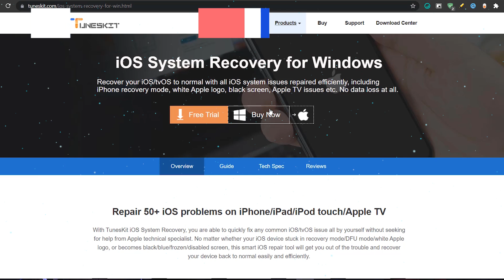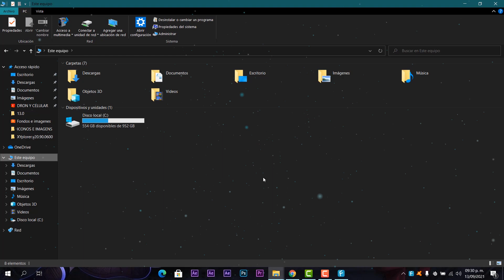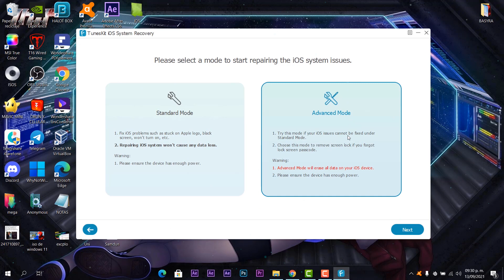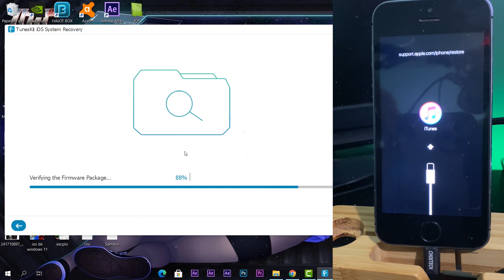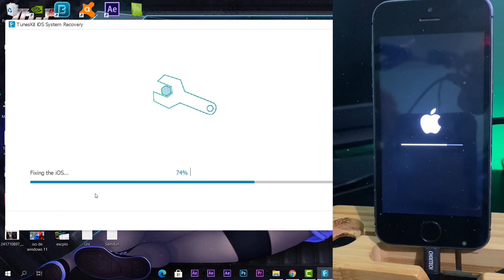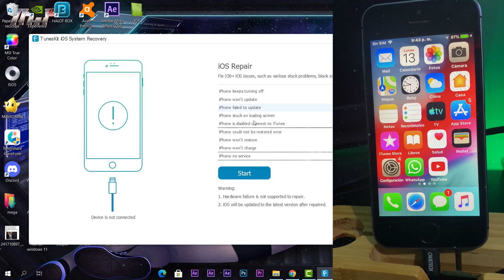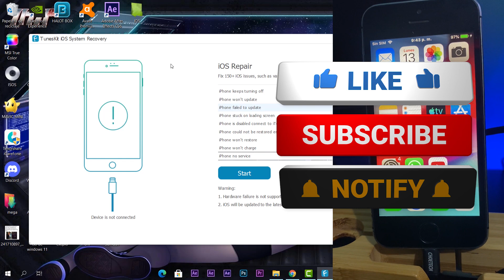REPARA🔥 Por COMPLETO iPhone CON ERRORES Hasta iOS 15 / SOLUCIONA los PROBLEMAS!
📛TunesKit iOS System Recovery para Windows: Es la mejor herramienta de reparación de iOS
Repare más de 50 problemas de iOS en iPhone / iPad / iPod touch / Apple TV.
📛Con TunesKit iOS System Recovery, puede solucionar rápidamente cualquier problema común de iOS / tvOS usted mismo sin buscar la ayuda de un especialista técnico de Apple.